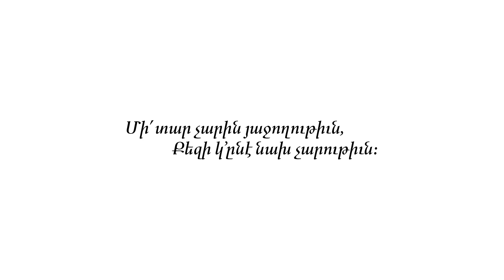Փայտահատ եւ անտառ | The Lumberjack and the Forest | Առակք Եզովբոսի | The Armenian Aesop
Փայտահատ եւ անտառ (“The Lumberjack and the Forest”), from the Fables of Aesop. Designed and captioned by the Armenian Antilibrary for students of Western Armenian.

Translated into Western Armenian by Minas vartabed Pezheshkian

Directed by @omniathefractal1073